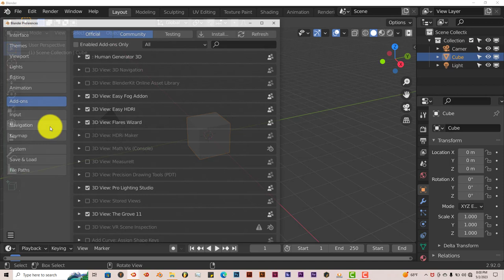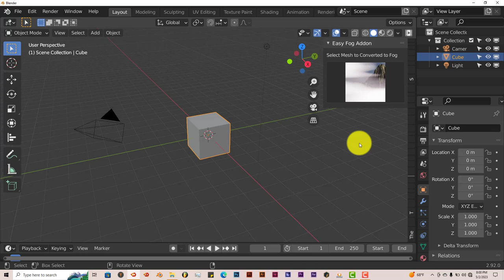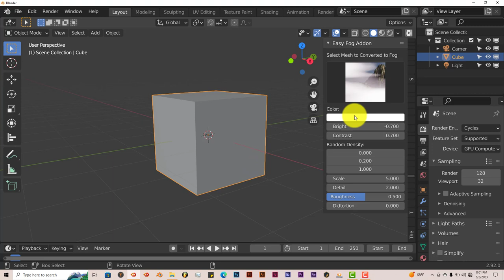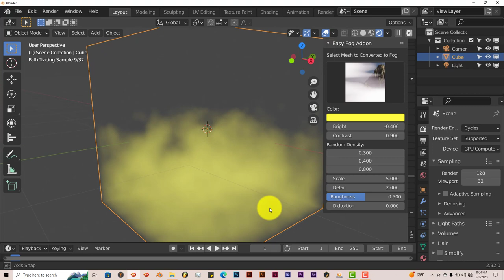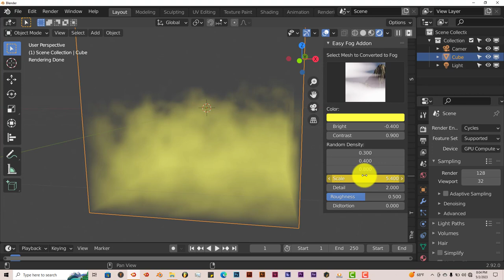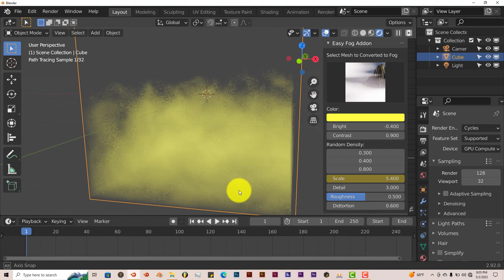Blender Quick Tip: The Easy Fog Add on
In this tutorial, you'll learn how to easily create fog in any scene using this easy to use add on.